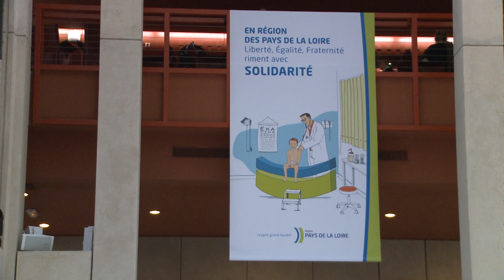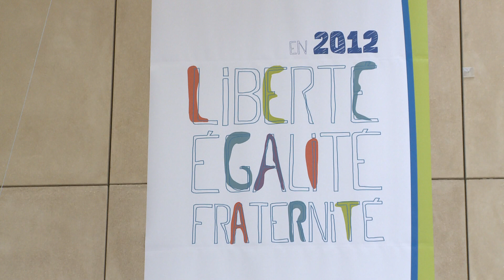Budget 2012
Nantes janvier 2012